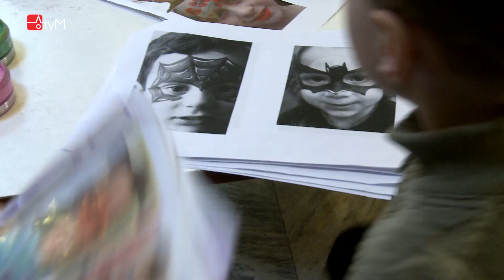Velikonoční tvořivá dílna